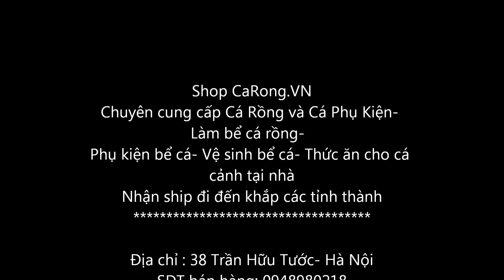Sam Pearl Hoàng Đế Stingrays ăn uống Part 2 Cá Rồng Trung Tọ